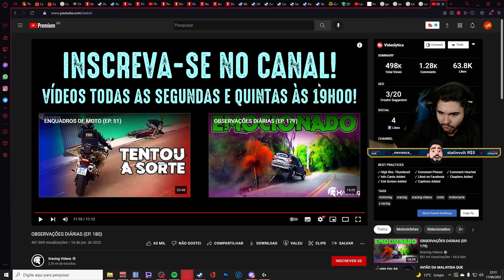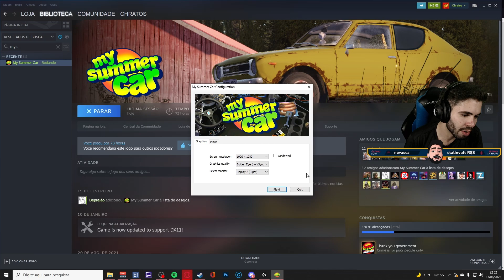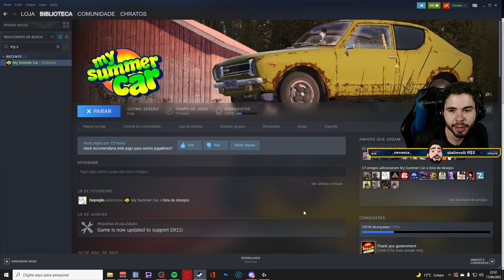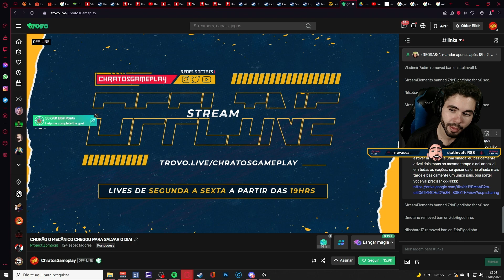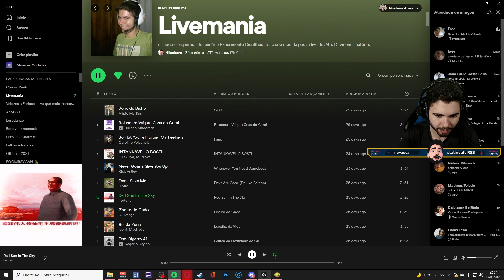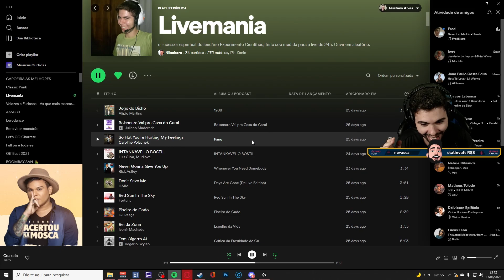Project Zomboid 🛹 #23 CHORÃO O MECÂNICO CHEGOU PARA SALVAR O DIA!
🧟Leia a descrição  ⬇

O Projeto Zomboid é a última palavra em sobrevivência de zumbis. Sozinho ou em MP: você pilota, constrói, fabrica, luta, cultiva e pesca em uma luta pela sobrevivência. Um conjunto de habilidades de RPG hardcore, um mapa vasto, uma caixa de areia altamente personalizável e um guaxinim tutorial fofo aguardam os incautos. Então, como você vai morrer? Só é preciso uma mordida

🚩PLAYLISTS INDICADAS

O Projeto Zomboid é uma caixa de areia infestada de zumbis aberta. Ele faz uma pergunta simples - como você vai morrer?

Nas cidades de Muldraugh e West Point, os sobreviventes devem saquear casas, construir defesas e fazer o possível para atrasar sua morte inevitável dia a dia. Nenhuma ajuda está chegando - sua sobrevivência contínua depende de sua própria astúcia, sorte e habilidade de escapar de uma horda implacável.

🎬 RECURSOS
 Edição de vídeo: Adobe Premiere CS6
Edição de Imagem: Photoshop CS6
Gravação de vídeo: Xplit Gamecaster, Mirillis Action, OBS